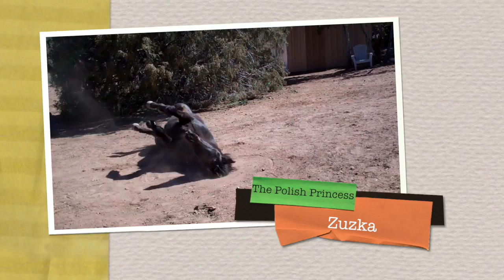Coming Home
The herd has moved to a wonderful new home.